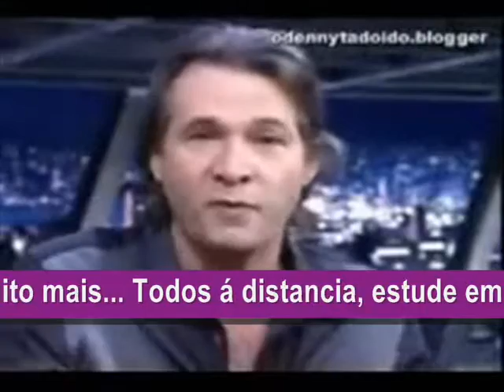Muito engraçado esse cara....wmv